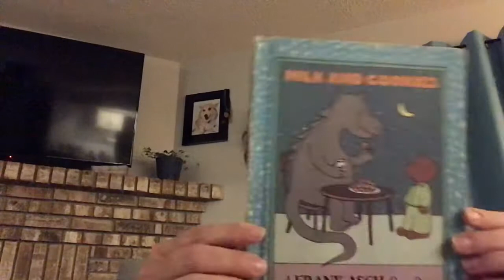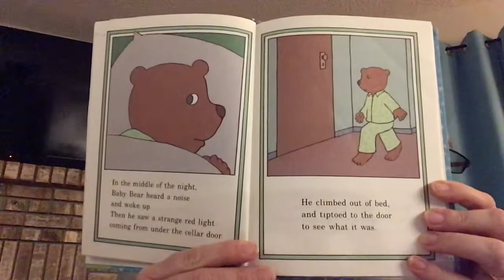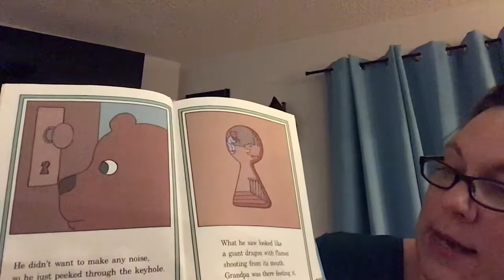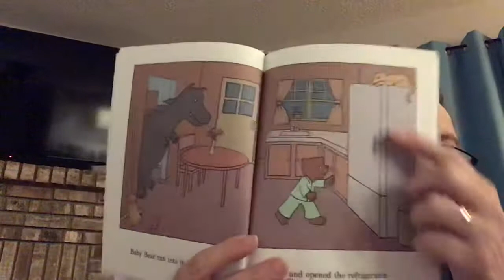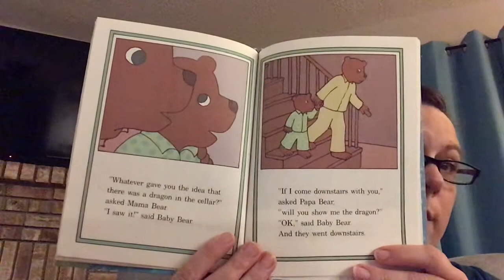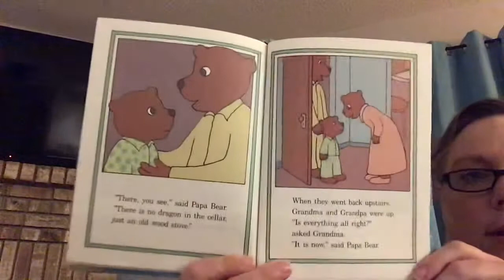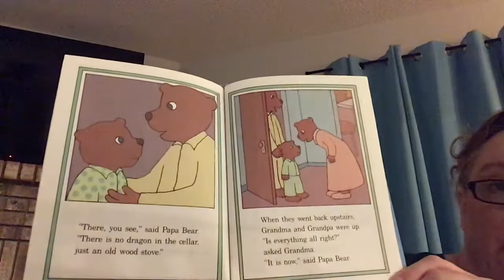Milk and Cookies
A Frank Asch Bear Story